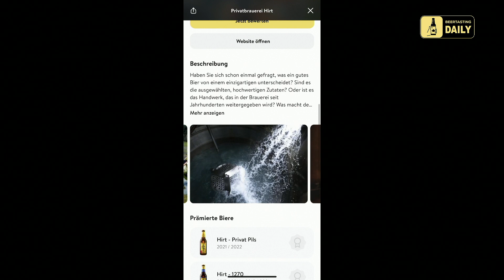17. Dezember - Edition Österreich - Hirter - Rubin Bock (BeerTasting DAILY 2023)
Das 17. Türchen am Original KALEA Bieradventkalender EDITION ÖSTERREICH darf heute geöffnet werden, und wir können es kaum erwarten, mit euch auf eine genussvolle Reise durch die Welt der Biere zu gehen. 🍻

Die Hirter Brauerei in Kärnten, Österreich, wurde erstmals 1270 urkundlich erwähnt und hat seither zahlreiche Auszeichnungen gewonnen, darunter für das bernsteinfarbene Lager "1270". Ein herausragendes Produkt ist der Rubin Bock, ein rotes Bockbier, das von Braumeister Raimund Linzer kunstvoll gebraut wird. Die Brauerei ist Slow Brewing zertifiziert, was eine lange Reifezeit ermöglicht. Der Rubin Bock reift stolze sechs Monate und begeistert mit einem eleganten Duft nach Dörrfrüchten, einem geschmeidigen Antrunk, kraftvollen Aromen von Hopfen und Malz sowie einem langen, wärmenden Nachklang. Prost!

Im Video zu sehen: Moderator/in:
Mareike Hasenbeck

Personen/Taster:
Günter Pilz
Nathan
Christine

Produced by KaiserLights GmbH & Kalea